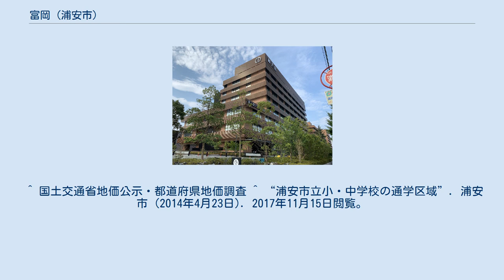富岡 (浦安市)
浦安市の町・字
日本 」 関東地方 」 千葉県 」 浦安市 」 富岡 (浦安市) 富岡（とみおか）は千葉県浦安市にある地名。
現行行政地名は富岡一丁目から富岡四丁目。
 第1期海面埋立事業によって作られた中町地区に位置する。
地域内は西部が戸建住宅街、東部がマンション、団地（京成サンコーポ）となっており、地域の西端に国道357号、首都高速湾岸線が通る。
 一丁目に市立富岡小学校、市立富岡中学校、二丁目に順天堂大学医学部附属浦安病院、三丁目に浦安富岡郵便局、京葉銀行浦安富岡支店、四丁目に中央公園がある。
 東は今川、西は東野、南は弁天・鉄鋼通り、北は美浜と接している。
 住宅地の地価は、2014年（平成26年）1月1日に公表された公示地価によれば、富岡4-14-4の地点で24万4000円/m2となっている。
 明治後期、堀江の内田佐平次がこの地に16万m2に及ぶ池を作り、ウナギやボラの養殖を始めた。
その後、池を富岡という人物が買い受け、この池を「富岡の池」と呼ばれるようになったことから、「富岡」とした。
 「富岡」新設時 住居表示施行時 2017年（平成29年）10月31日現在の世帯数と人口は以下の通りである。
 ^ a b “住民基本台帳人口（字別）”. 浦安市 (2017年11月2日). 2017年11月15日閲覧。
 ^ 国土交通省地価公示・都道府県地価調査 ^ “浦安市立小・中学校の通学区域”. 浦安市 (2014年4月23日). 2017年11月15日閲覧。